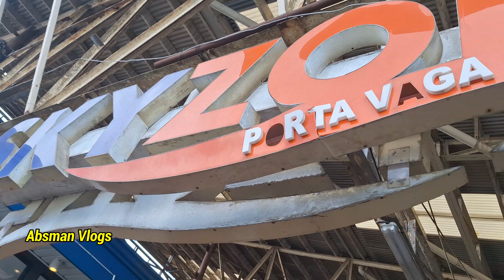Walking in the Central Business District of Baguio City (Baguio-Bicol)